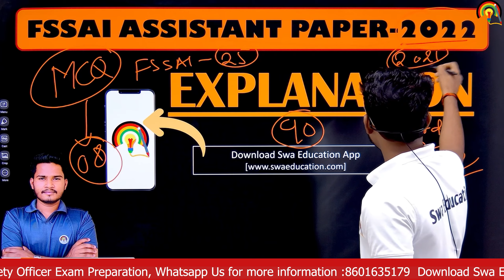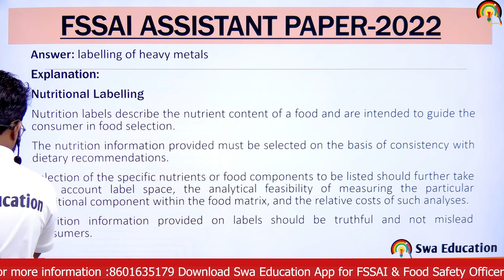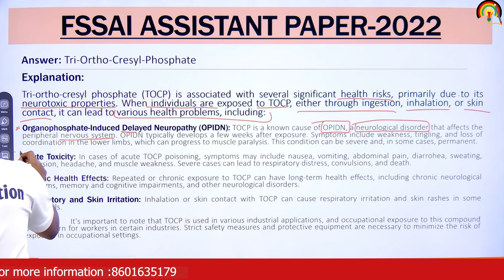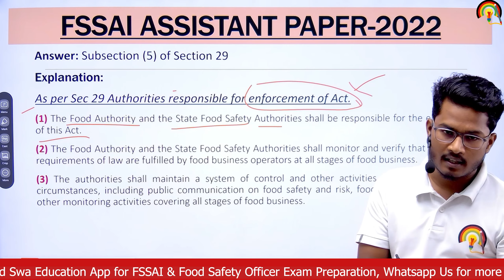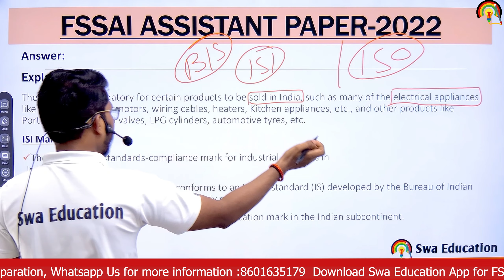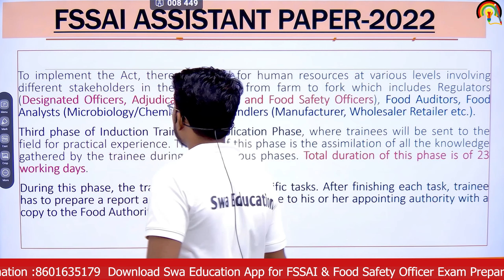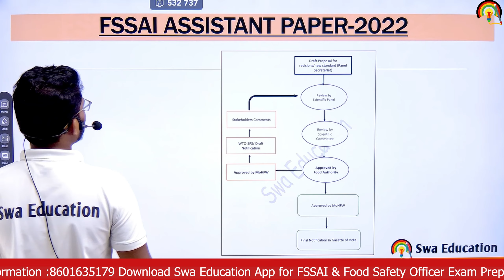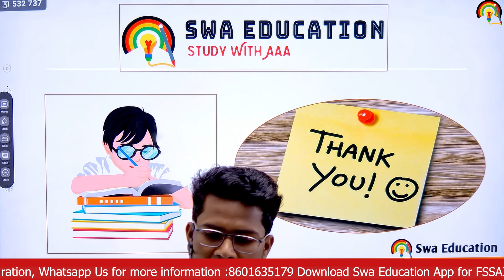FSSAI ASSISTANT PAPER DISCUSSION| FSSAI Assistant Exam Important Topics ‎@SwaEducation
FSSAI ASSISTANT PAPER- DISCUSSION 2022
00:00:00 Introduction
00:03:57 Q.01 FSSAI’s mobile units for food testing called ‘Food Safety on Wheels’ contain facilities for detecting adulteration and rapid testing tools for food items that are commonly consumed, such as
00:12:45 Q.02 ________ of the Food Safety and Standard Regulations, 2011, specifies the standards for various infant products
00:20:30 Q.03 What is the full form of FFRC? 00:20:30
00:24:20 Q.04 Regulations on Food Safety and Standards (Labeling) establish labelling requirements of packaged foods, which does not include the following
00:30:35 Q.05 For the purposes of the FSS Act, 2006, the ________ was finally recognized as an Administrative Ministry
00:37:38 Q.06 The vending carts' working surfaces should be at least ______ cm above the ground
00:46:17 Q.07 What is the full form of TOCP?
00:51:34 Q.08 The Scientific Panel does not offer expert opinion on
00:57:25 Q.09 Which of the following is a function of the Designated Officer?
01:09:43 Q.10 The regulations governing the Food Safety Officer's functions are referenced under ________ of the Food Safety and Standards Regulations, 2011
01:18:01 Q.11 Recognized Audit Agencies should have valid accreditation against ______
01:26:01 Q.12 A one-day workshop is organized for ________ to learn about the importance of food safety, the Food Safety and Standard Act, and other key administrative roles in enforcing the Act
01:34:01 Q.13 ISI Mark is used in products like
01:38:55Q.14 What is the frequency of audits for confectionery with a 51-80% audit score?
01:47:53 Q.15 Iron deficiency leads to
01:52:40 Q.16 Who is a part of Food Safety Enforcement Machinery in States?
01:54:42 Q.17 The total duration of the Application Phase of Induction Training is _______working days.
02:02:34 Q.18 Asafoetida is adulterated with EXCEPT
02:15:20 Q.19 ___________refers to the examination of papers submitted by the food importer to the Authorized Officer prior to the arrival of the food articles.
02:20:53 Q. 20____________is responsible for maintaining the standards set by Food Safety and
Standards Authority of India (FSSAI)
02:25:38 Q.21 The FSSAI is organized into_________divisions
02:27:55 Q.22 Gluten intolerance is also known as:
02:34:36 Q.23 Currently, FSSAI utilizes  _____laboratories for food sample testing
2:37:53 Q.24 _______________is in charge of the food safety machinery of the various states of India:
02:39:33 Q.25 A Clean Street Food Hub should contain